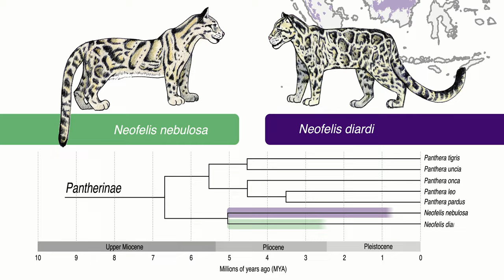BYU clouded leopard study aids conservation efforts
When BYU researchers sequenced the full genome of two species of endangered clouded leopards, they revealed some surprising information about the cat's evolution that will aid conservation efforts for these elusive animals. While the two known species of clouded leopard look practically identical, they actually emerged as two separate species 5.1 million years ago, even before leopards and lions emerged as separate species.

BYU researchers and the Smithsonian Conservation Biology Institute, report the new findings in the journal iScience. It was previously thought that the Sunda clouded leopard and the Mainland clouded leopard, emerged as separate species just 1.4 million years ago. The adjusted timeline underscores the need to preserve both species, and not treat them as one.

“This BYU study is important to the future conservation of the species because while we knew that there were two separate species of cloud of leopard, we did not realize exactly how distinct they were and how long ago in time they diverged,” said Laura Shipp, an animal keeper who cares for two clouded leopards at the Loveland Living Planet Aquarium. “The fact that they're so distinct changes the priorities and how we approach the problem of saving both species.”

Read more from BYU News (writer Todd Hollingshead)
Experts call them the modern saber-tooth cat because of their massive canines, but the medium-sized “felids” are quite adorable, with beautiful cloud-spotted coats and short stalky legs.

But like so many other apex predators, global populations of clouded leopards are declining due to habitat destruction, poachers and other threats. Both species of the wild cat —the Sunda clouded leopard and the Mainland clouded leopard — are on the endangered species list, with global populations of roughly 5,000 of each.

Researchers from BYU and the Smithsonian Conservation Biology Institute are doing their best to help protect the future of the creatures by studying their genetics. As detailed in a new study, the team has sequenced the entire genome of both species for the first time, and in doing so they’ve learned something critical they didn’t expect: the clouded leopard diverged into two separate species much earlier than previously thought.

According to the new genomic analysis, published in top journal iScience, clouded leopards diverged 5.1 million years ago, much earlier than previous estimates of 1.5 to 2 million years ago. This divergence is older than the divergence between leopards and lions and even older than the divergence between jaguars and the common ancestor to leopards and lions.

“The deeper the species divergence, the more genetic differences are accumulated over time. If two species diverged 5 million years ago versus 2 million years ago, that just gives a lot more time for the genome to accumulate unique variation,” said BYU professor and study author Paul Frandsen. “That’s critical for conservation because we want to maintain that unique variation within the species.”

For nearly 100 years, until 2006, the two species were considered a single species. The new BYU-Smithsonian research confirms those 2006 studies, which provided evidence that the two species of clouded leopard are genetically distinct. The findings also establish a valuable foundation for conservation managers of both captive and wild clouded leopards because they establish key differences in genetic variation between the two species.

Researchers generated the genome assemblies using samples from one captive mainland clouded leopard and one wild Sunda clouded leopard. Thanks to colleagues in the UK and the Sabah Wildlife Department of Malaysia, who were able to capture a wild Sunda cloud leopard, the team got the samples they needed. Frandsen and former BYU undergrad Madeline Bursell then led the effort to assemble and annotate the two clouded leopard genomes.

“There are people in the wild monitoring the species and there’s also us who are working behind computers, but also doing important work to use their genomes to understand their genetic diversity to have a baseline for their future” Bursell said. “Hopefully we keep them around forever because they’re very unique and special and they deserve to be here.”

Bursell said another major contribution of the genome analyses was that it allowed the researchers to complete the entire phylogenetic tree of all Pantherinae, which includes leopards, tigers, lions, snow leopards, jaguars and the two clouded leopard species.